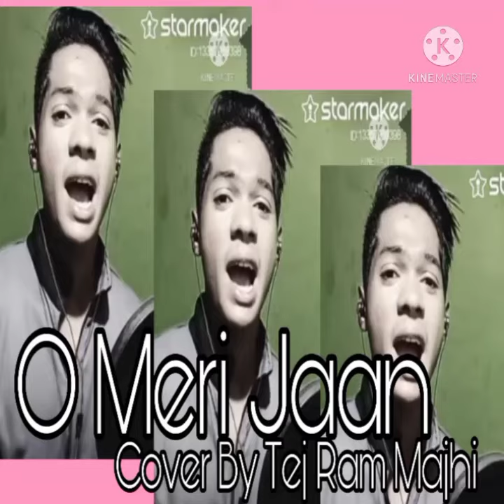O Meri Jaan // 2021 // Tej Ram Majhi // Cover By Tej Ram Majhi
Cover Credits:

ଇ  ଗୀତ ଓ ଟା ପୁରାପୁରି ମନଗଢନ୍ ଆଏ , ଆମେ କେନସି ବ୍ୟକ୍ତିବିଶେଷ୍ ଅନୁଷ୍ଠାନ୍ କି ଜାତି ଧର୍ମ କେ ଆକ୍ଷେପ୍ କରି କି ଇ ଭିଡ଼ିଓ ତିଆରି ନାଇ କରି । ଇଥିର୍ ସବୁ ଚରିତ୍ର କାଳ୍ପନିକ୍ ଆନ୍ । କାହାରିର୍ ମନଭାବ୍ କେ ଆଘତ୍ କରବାର୍ ଆମର୍ ଉଦେଶ୍ୟ ନୁହେଁ । ଏଇ ଗୀତ ଟା ଖାଲି ମନୋରଞ୍ଜନ ଉଦେଶ୍ୟ ରେ କରା ଯାଇଛେ । ଜୟ ମା ସମଲେଇ ଜୟ ମହାକାଳ୍ ଭାରତ ମାତା କି ଜୟ ଜୟ ହିନ୍ଦ 🇮🇳🇮🇳🇮🇳 ☎️Contactno➖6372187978 ➖ Tej Ram Majhi
 Baby 💬 Singing ➖
Singer By ➖Tej Ram Majhi
Language➖Samblpuri .Odia . Hindi . Nagpuri
 📽 ✂ Editing ➖ Tej Ram Majhi🌈